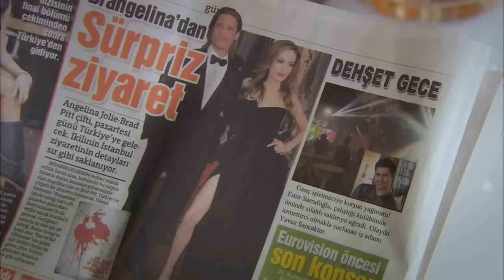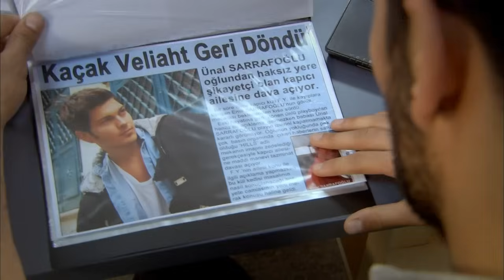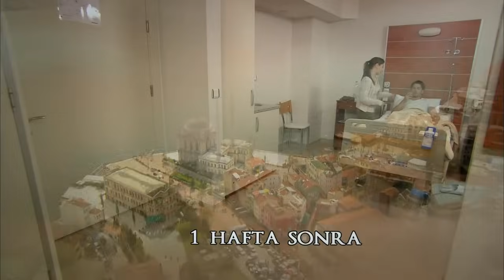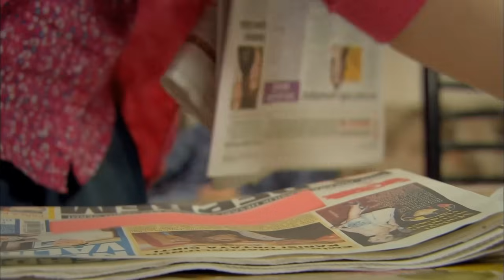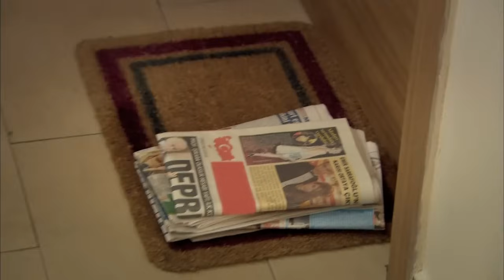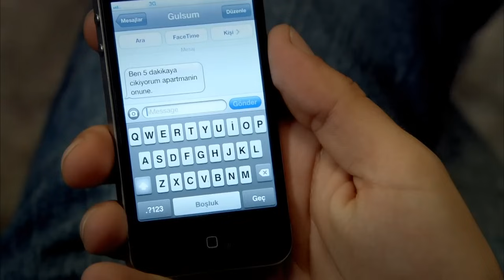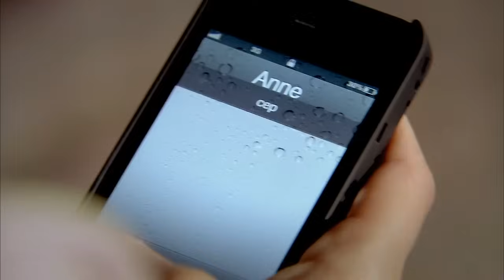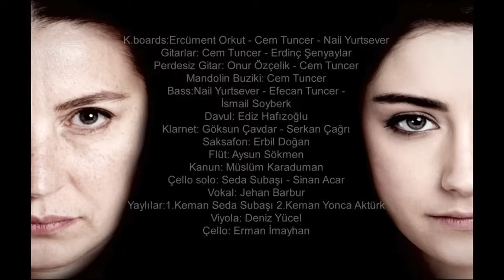El Secreto De Feriha Capítulo 61 En Español (Espanol Doblado)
Protagonistas:
Vahide Gördüm
Hazal Kaya
Cagatay Ulusoy
Metin Cekmez
Melih Selçuk
Ceyda Ates
Yusuf Akgún
Deniz Ugur
Ahu Sungur
Baris Kilic
Ufuk Tan Altunkaya
Pelin Ermis
Sedef Sahin
Feyza Civelek

DIRECTOR: Barış Yöş
PRODUCTOR: Fatih Aksoy
HISTORIA-GUIÓN: Melis Civelek, Sırma Yanık
PRODUCTOR EJECUTIVO: Direnc Aksoy
DIRECTOR DE FOTOGRAFÍA: Sinan Onur
MONTAJE: Engin Öztürk
2. DIRECTOR: Barış Erçetin
ASESOR DE ESTILO: Ayşenur Aksoy